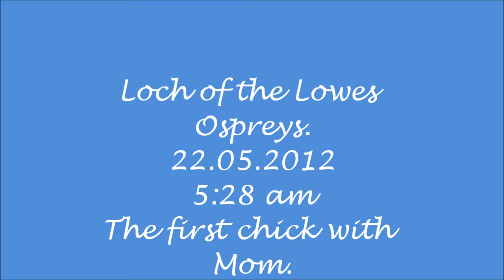Loch of the Lowes Ospreys 22.05.2012 5.28 am. The first chick.wmv